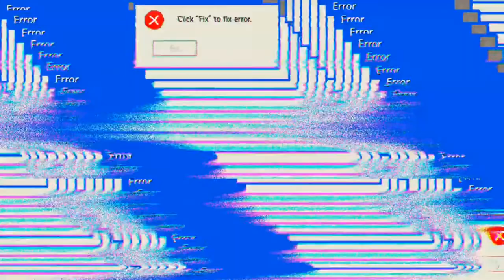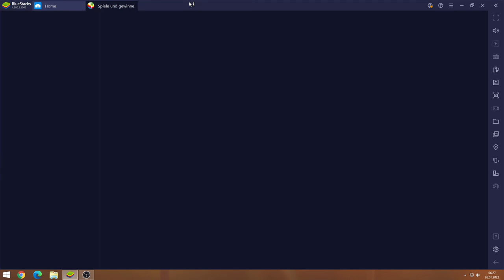ISEKAI Demon Waifu #26.01 JndT (BlueStacks)